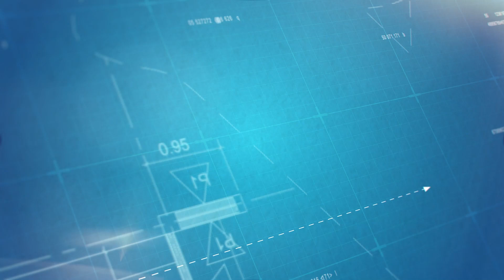INTRO ĐẠI HỘI VI HLHTN TP BẮC GIANG